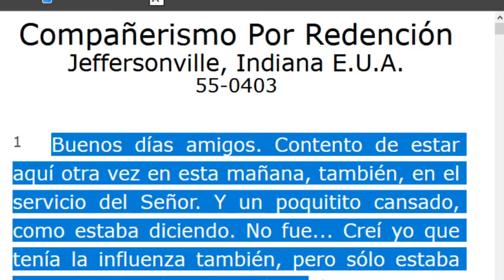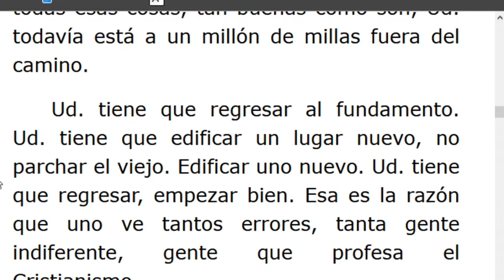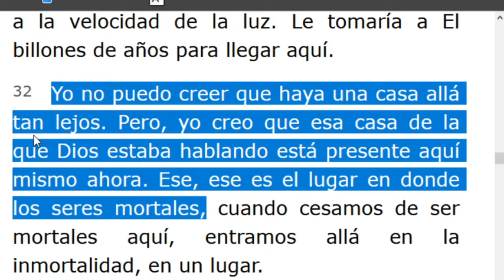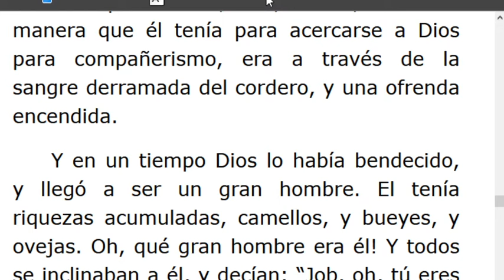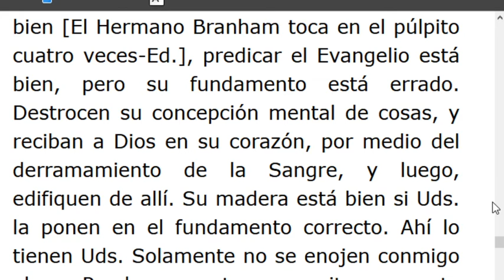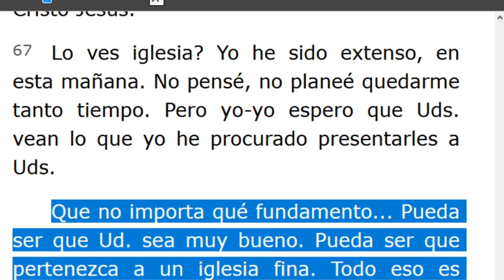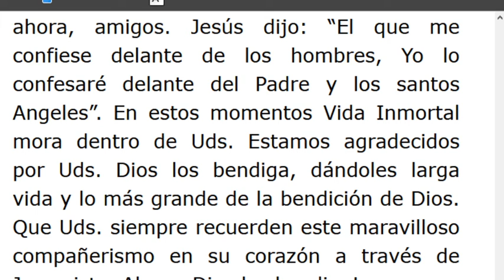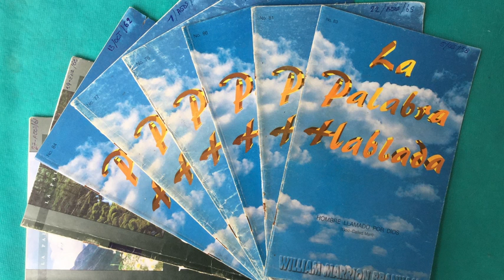LECTURA DE LOS MENSAJES DEL PROFETA !!ELIAS!! WILLIAN MARRION BRANHAM DESDE EL AÑO 1947 Hasta1965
viJ e r e m i a s   50:
28. VOZ DE LOS QUE HUYEN  y ESCAPAN DE LA TIERRA  DE BABILONIA, PARA DAR EN SION LAS NUEVAS DE LA  RETRIBUCIÓN DE JEHOVÁ NUESTRO DIOS, DE LA VENGANZA DE SU TEMPLO.
=== INICIA : COMPAÑERISMO  POR REDENCIÓN -55-0403.. Párrafo: 08...TERMINA Parrafo: 75...
***De 4:30 pm a 7 pm#da sana cuerpo sano